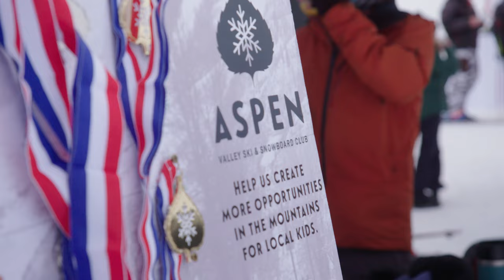Audi Ajax Cup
In December 2021, The Steadman Clinic took part in the Audi Ajax Cup, a fun race held as a fundraiser for the Aspen Valley Ski and Snowboard Club. The Steadman Clinic team was paired with Tommy Biesemeyer, a former US Alpine Ski Team Member and a patient who underwent multiple surgeries from The Steadman Clinic doctors over the course of his career.